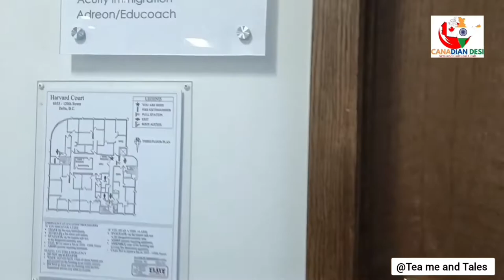Interview with the Immigration Consultant| Immigrate To Canada |We Have Immigration Consultant For u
Hello Guys,

Let me introduce you to Jasneet Dua from Acuity Immigration, a CDACC sponsor and Canadian immigration consultant (Canadian Desi Art & Culture Club).

Vancouver-based consultancy for Canadian immigration. They offer prestigious business & immigration services to clients from all around the world. Their depth of knowledge in immigration law is their greatest asset. People who have made it their life's goal to immigrate to Canada are understood and cared for.

They can help whether you want to travel to Canada for study, business, permanent residence, or immigration. The choice to leave one's place of origin is frequently one that has significant consequences for the family in issue. Having knowledgeable legal representation is essential to getting the desired outcome. Choosing a representative for you in what many immigrants refer to as "the most significant decision in our lives" requires caution.

Acuity Immigration, Canadian Immigration Consultant, They Can Assist You

Their Immigration Services Include :
Express Entry (Skilled Workers & Skilled Trades)
Provincial Nominee
Investors, entrepreneurs and self-employed (Business Immigration)
Investor Visa , Start Up Visa
Arranged Employment
Live-in caregivers
Quebec Immigration
Student Visa
Visit Visa
Visitor Visa To Work Permit
LMIA (Job Offer )
Self-Employed Persons Class
Temporary Work Permit in Canada
They Can Assist You The Best in All !

To know more information on any Immigration process of Canada and Free Consultation you can visit on
6935 120 St Unit 302-1, Delta, BC V4E 2A8

Tickets for the CDACC Navratri Garba can be purchased physically at the following places:

'-Sun Farm (Surrey)
'-Patel Supermarket (Surrey)
'-Polo market in Vancouver

Additionally, you can join CDACC by completing the online membership form and enjoy the extra benefits.

Let's grow together by helping each other...🙏🙏
I hope you enjoyed this video and if you do, then please like it and share it across your friends who should know this information. 🇮🇳🛫🛬 🇨🇦 🍁

'Keep your BELL notifications ON for future videos as well!! Do COMMENT down if you have any questions or suggestions. I'll get back to all of you. Also, don't forget to smile :) 🍁